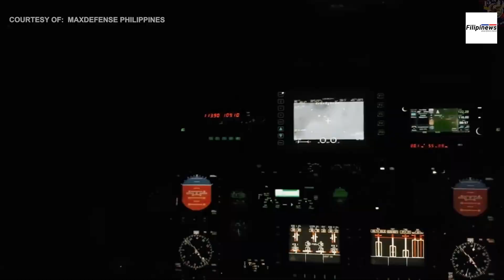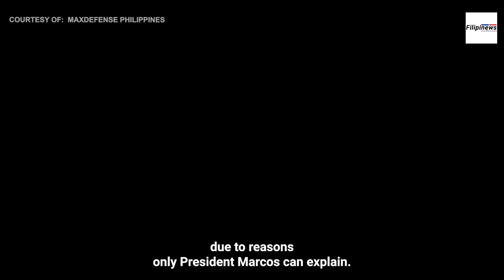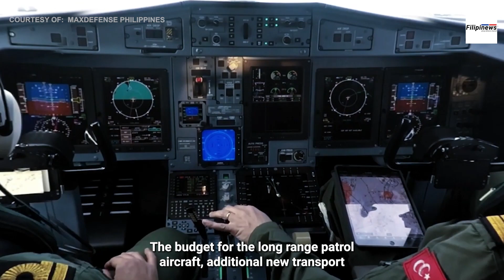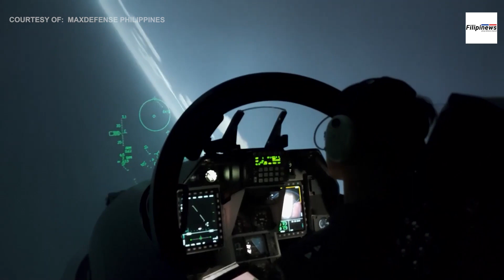NEW DND SEC. CARLITO GALVEZ JR., TO SIGN PHILIPPINE AIRFORCE BIG-TICKET PROJECT.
Former Presidential Adviser on the Peace Process and Retired AFP Chief of Staff General Carlito Galvez was recently appointed by President Ferdinand Marcos Jr. as the new Secretary of National Defense. This development is likely will have a positive impact on the ongoing modernization program of the Armed Force of the Philippines.

       For one, it hopes to bring leadership stability to the Department of National Defense, which lacks a full-fledged head, as its former OIC Senior Undersecretary Jose Faustino Jr. was not yet appointed as a Secretary of National Defense, due to reasons only President Marcos can explain.
Now that there is a Secretary of National Defense, there is now someone who can lead and decide on behalf of the department and the Armed Forces of the Philippines.

       One of the biggest positive notes would be his ability to finalize negotiations and sign contracts involving procurements of major projects of the AFP Modernization Program.

       This is important since there has been no major defense project that moved to the implementation phase since President Marcos took office last July 2022.

2. K239 CHUNMOO KNOCKED OUT PULS  AND HIMARS! TOP CHOICE OF THE PHILIPPINES AS THE NEXT MISSILE SYSTEM

5. THIS IS WHY THE US HAS GIVEN THE PHILIPPINES $100M TO PURCHASE TWO CH-47F CHINOOK HELICOPTERS